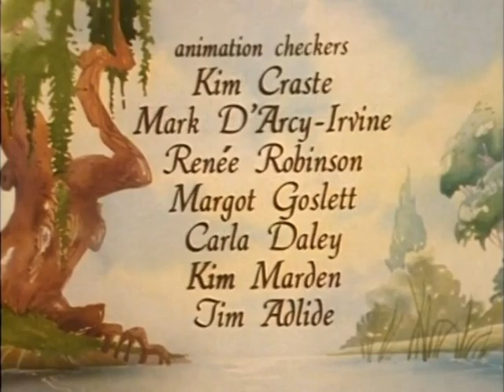Wind in the Willows (1988)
Join Mole, Ratty, Badger, and of course, the irrepressible Mr. Toad in this hilarious adaptation of Kenneth Grahame's classic tale of friendship and mischief. Mole and ratty set out for a fun-filled day on the river, but they soon meet upwith Mr. Toad, whose obsession with cars only leads to big trouble! After a daring jail break, Mr. Toad joins his friends in a madcap battle to regain his home, Toad Hall, from the villainous weasels. This beautifully-animated film brings to life one of the best-loved children's books of all time, and is sure to delight children of all ages!

Produced by Burbank Films Australia.